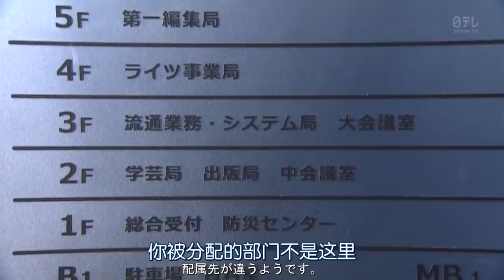校阅女孩混剪片段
《地味にスゴイ! 校閲ガール・河野悦子》/《校閱女孩·河野悅子》/《平凡不簡單! 校閱女孩·河野悅子》
2016年日本电视剧
该剧由石原里美主演，菅田将晖、本田翼等共演。
该剧改编自宫木彩子的《校阅女孩》系列小说。
讲述了时尚女孩河野悦子进入校阅部工作，给本质朴素的校对工作带来新气象的故事。

主题歌：
『Heaven's Door ～阳のあたる场所～』- 栞菜智世

纯属娱乐